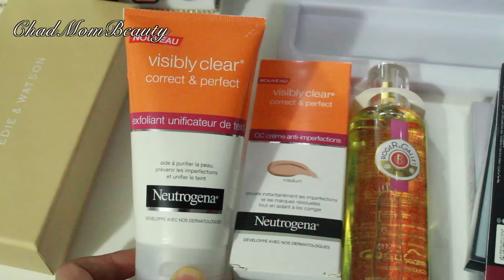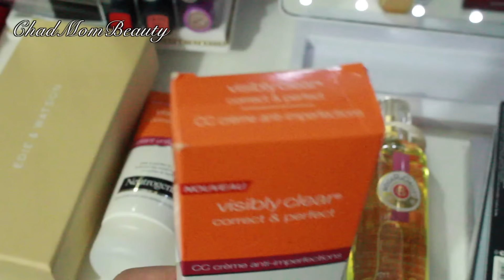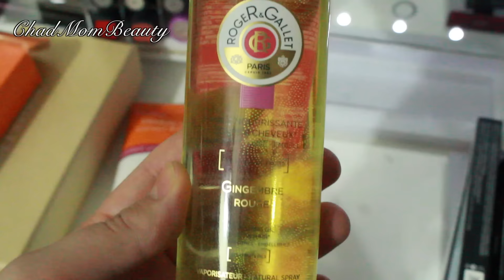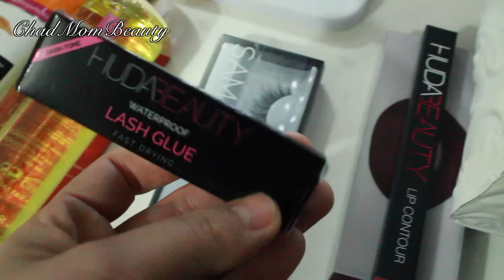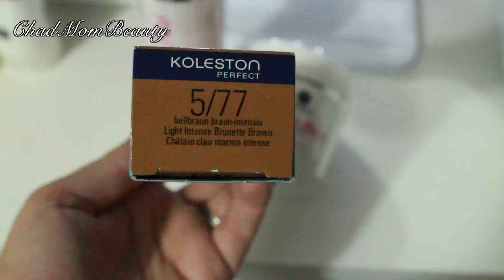🍁VLOG STORY IV🍁: Découverte goodies, Achats grossiste coiffure, Couleur et Introduction Cryolipolyse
EN HD C'EST MIEUX ET SI TU AS DES QUESTIONS, VIENS PAR LÀ :)

Si tu aimes, partages, commentes et likes ♥ J'espère que cette vidéo te plaira!

Si tu es blogueuse ou youtubeuse et que tu veux tester des produits, inscris toi

→ Snapshat : chadbeauty

→ SIGMA -10% avec le code SIGMA2016

Les produits envoyés gratuitement sont toujours mentionnés en vidéo. Xoxo mes beauties.